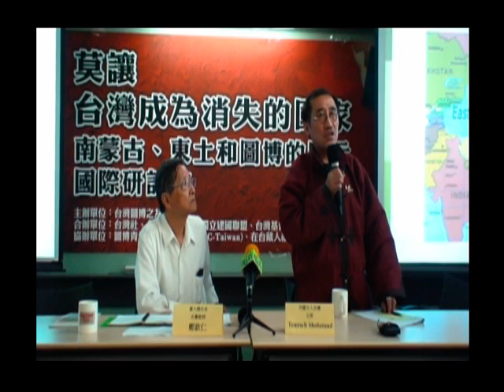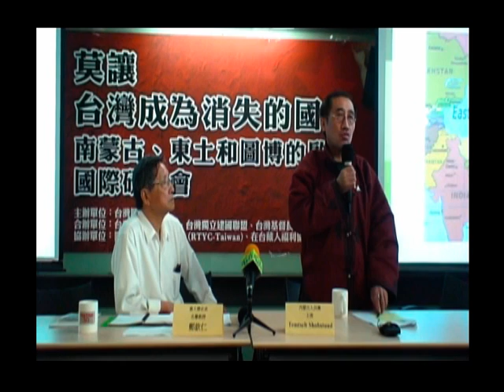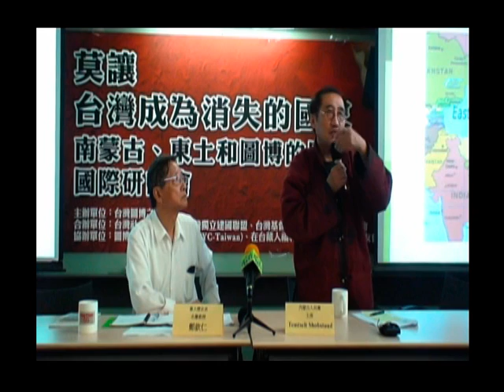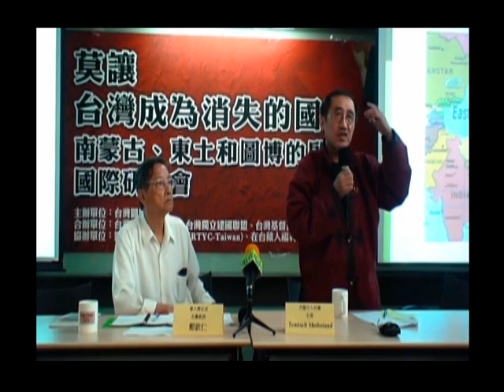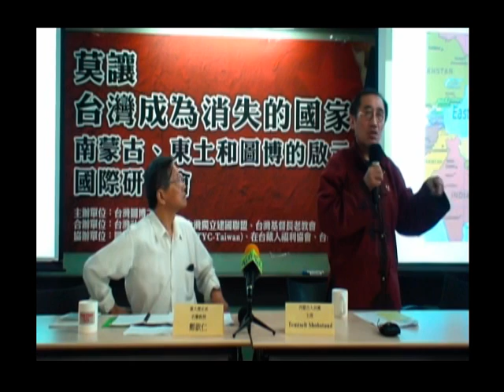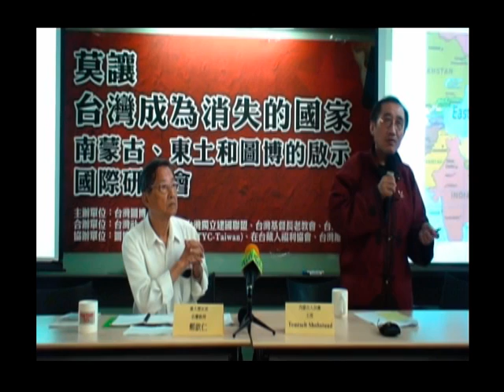0511莫讓台灣成為消失的國家南蒙古東土和圖博的啟示國際研討會 主講人席海明8 (南蒙古)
0511莫讓台灣成為消失的國家南蒙古東土和圖博的啟示國際研討會 主講人席海明8(南蒙古)